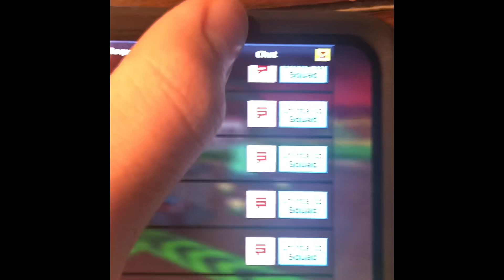The Biggest Clan Glitch In Pixel Gun 3D!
This video goes over the big clan glitch that recently happened in Pixel Gun 3D!
Special thanks to:
Diamond Fox
Fluffy